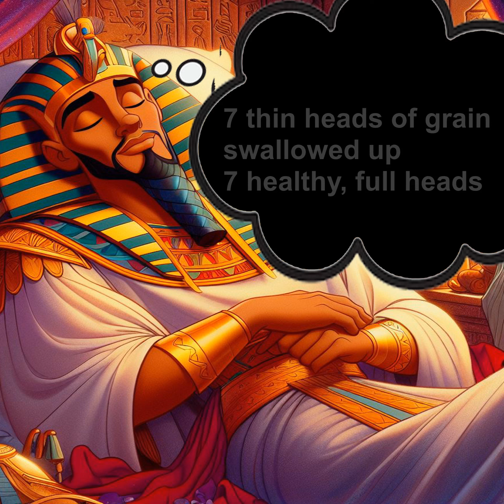GENESIS 41 Part 1 | Pharaoh’s Dreams | Bible Kids Stories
Part 1: genesis 41 :1-27